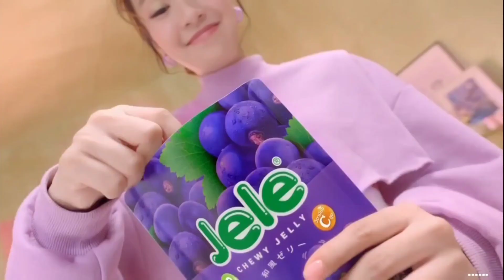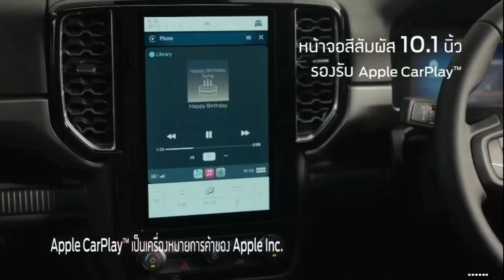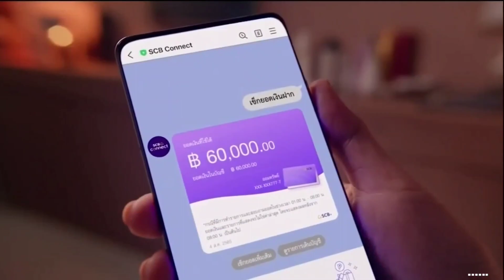HD โฆษณา 2565 - 226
โฆษณาคั่นเรื่องเล่าเสาร์-อาทิตย์ ในวันเสาร์ที่ 24 กันยายน 2565 ทางช่อง 3HD